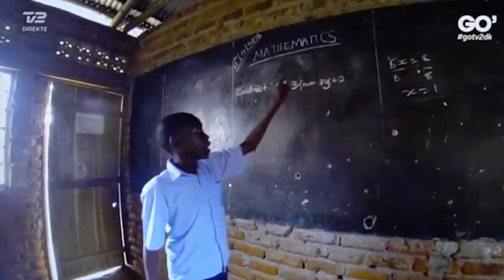El Cambio Academy featured in "Go Aften Danmark"